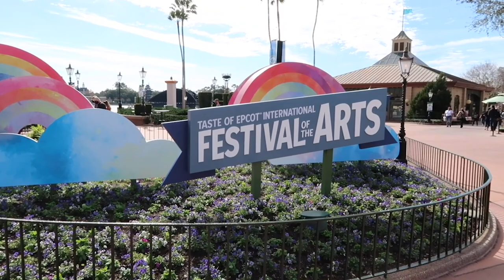Thomas Kinkade Studios Legacy Artist Dirk Wunderlich at FOTA 2021